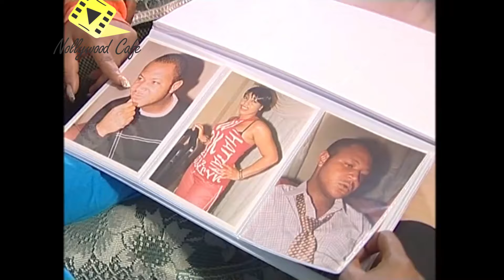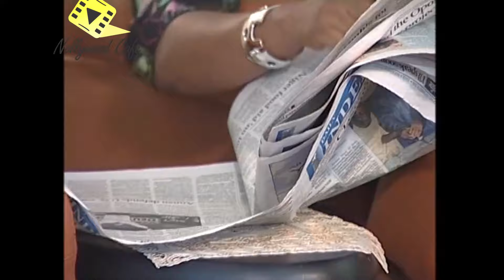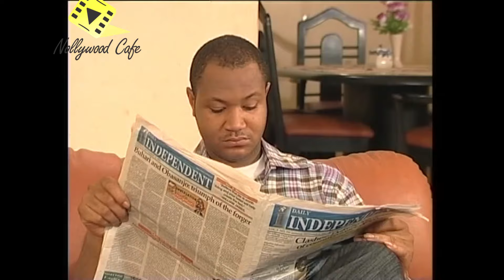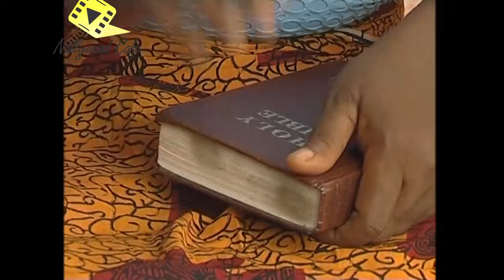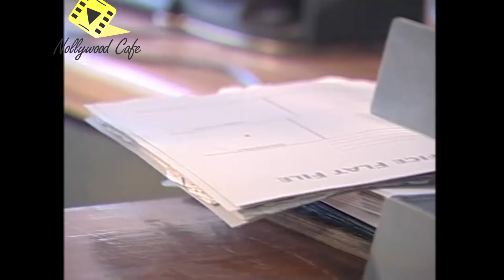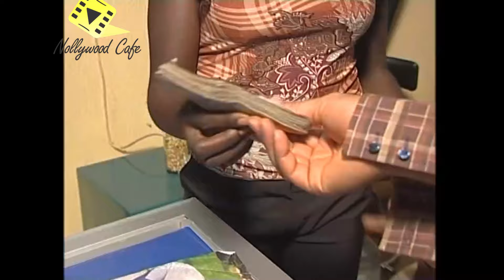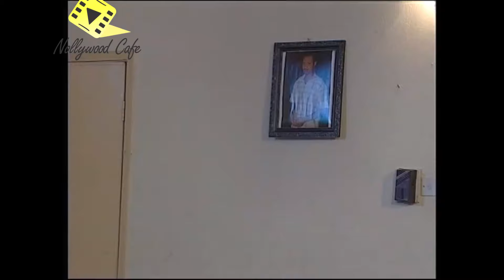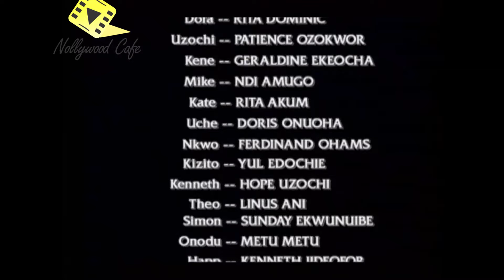A WITCH AS MY MOTHER IN LAW TO BE - HUMBLE LION (PATIENCE OZOKWOR, RITA DOMINIC) NIGERIAN FULL MOVIE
A Nigerian Nollywood movie starring: Muna Obiekwe, Rita Domnic, Patience Ozokokwor